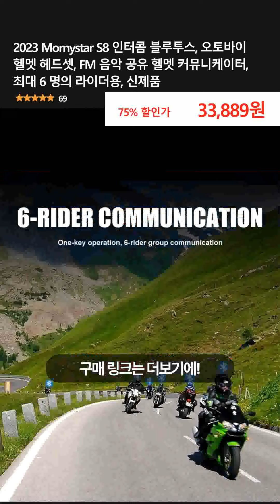2023 Mornystar S8 인터콤 블루투스, 오토바이 헬멧 헤드셋, FM 음악 공유 헬멧 커뮤니케이터, 최대 6 명의 라이더용, 신제품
👉 구매링크